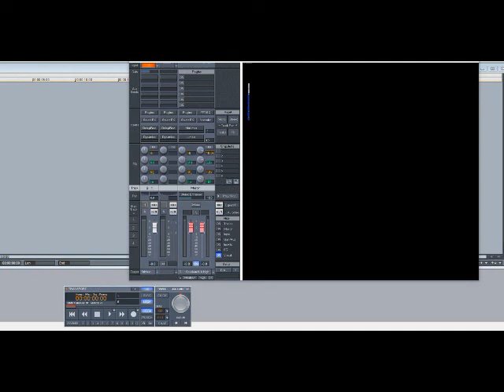Wayne Wonder – No Letting Go (Slowed Down)